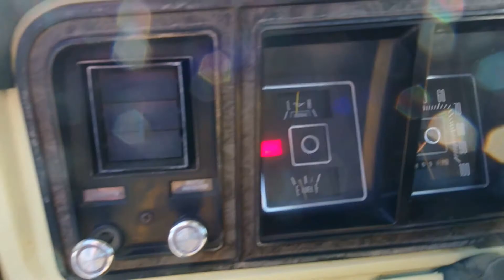1975 Ford F150 XLT Ranger for sale @ Vemu Car Classics (FO15451)